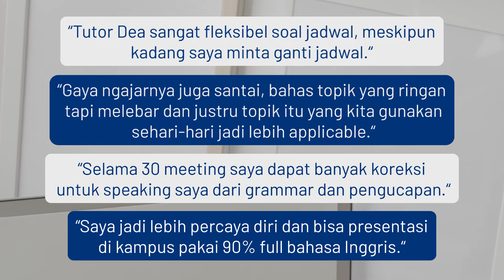Student Testimonials - Speaking Local Class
listercoid
bahasa asing
kursus bahasa asing
kursus SAT online
SAT preparation
Scholastic Assessment Test
kursus academic english
kursus academic writing
kursus business english
kursus speaking local
travelling ke jepang
turis jepang
belajar bahasa korea
kursus Bahasa Korea
kursus Bahasa Korea Online
les Private Bahasa Korea
bahasa Korea
kursus Bahasa Korea Terdekat
kursus Bahasa Korea Pemula
belajar Bahasa Korea
les Korea
les Korea Bersertifikat
cara Belajar Bahasa Korea
cara Berbahasa Korea
jadi Mudah Nonton Drama Korea
memahami Bahasa Korea
tenang Liburan ke Korea
kursus IELTS
tips Belajar IELTS
les Prancis Bersertifikat
belajar Bahasa Prancis
les Bahasa Prancis di Bali
harga Les IELTS
bahasa Prancis Dasar
kursus Prancis Conversation
kuliah Bahasa Prancis Online
belajar Bahasa English
training Online Indonesia
les Bahasa Prancis di Jakarta
belajar Bahasa France
kursus Delf Online
belajar Bahasa Francis
kursus Bahasa Inggris
kursus Bahasa Inggris Pemula
kursus Bahasa Inggris Online
cepat Belajar Bahasa Inggris
les Bahasa Inggris Online
belajar Bahasa Inggris Efektif
bimbel Bahasa Inggris Online
kursus Bahasa Inggris Karyawan
jago Berbahasa Inggris
mahir Bahasa Inggris
lancar Ngobrol Bahasa Inggris
foreign Language
les Privat Bahasa Inggris
menjadi Native Speaker
kursus Bahasa Spanyol
Kursus Bahasa spanyol Online
Les Private Bahasa Spanyol
Cara Belajar Bahasa Spanyol
Belajar Bahasa Spanyol Dasar
Bahasa Spanyol Untuk Pemula
Les Bahasa Spanyol
Bahasa Spanyol Basic
Belajar Spanish
Kursus Dele
Persiapan Tes Dele
kursus Bahasa Jerman
Kursus Bahasa Jerman Online
Les Private Bahasa Jerman
Cara Belajar Bahasa Jerman
Belajar Bahasa Jerman Dasar
Bahasa Jerman Untuk Pemula
Les Bahasa Jerman
Bahasa Jerman Basic
TPA Bappenas
TPA Bappenas Online
Kursus TPA Bappenas
Belajar TPA Bappenas
TPA OTO Bappenas
Soal TPA Bappenas
Ujian TPA Bappenas
Materi Tes TPA Bappenas
Skor Tinggi Tes TPA Bappenas
Sukses Tes TPA Bappenas
Lolos Masuk Universitas Idaman
Dapat Skor TPA Tertinggi
Sertifikat TPA Bappenas
TPA Bappenas 2021
Strategi Tes TPA
Test TOEFL
Test TOEFL ITP Online
TOEFL ITP Online Resmi
Sertifikat TOEFL Online
Kursus TOEFL ITP
Kursus TOEFL ITP Online
Skor TOEFL ITP
Sertifikat TOEFL ITP
TOEFL ITP IBT
TOEFL PBT IBT
TOEFL ITP dan IBT
TOEFL PBT dan IBT
Soal TOEFL ITP
Kursus TOEFL Online Indonesia
Contoh Tes Toefl
Kursus Bahasa Jepang Online
Les Private Bahasa Jepang
Guru Lulusan Jepang
Kursus Bahasa Jepang Jakarta
Cara Belajar Bahasa Jepang
Belajar Bahasa Jepang
Belajar Huruf Jepang
Belajar Bahasa Jepang Pemula
Les Bahasa Jepang
Kelas Bahasa Jepang
Belajar Bahasa Jepang dari Nol
Cepat Belajar Bahasa Jepang
Pelajaran Bahasa Jepang
Bahasa Jepang Sehari Hari
Tenang Liburan di Jepang
Kursus Business English Online
Business and Global Economic
Business English
Belajar Business English
Business English Conversation
Kata Bahasa Inggris
Les Business English
Bahasa Inggris Indonesia
Bahasa Inggris dan Indonesia
Kata Dalam Bahasa Inggris
Kursus Public Speaking
Kursus Public Speaking Online
Les Private Public Speaking
Les Public Speaking
Kelas Public Speaking
Pelatihan Public Speaking
Training Public Speaking
Cara Belajar Public Speaking
Berlatih Public Speaking
Percaya Diri Public Speaking
Cara Cepat Belajar Bahasa
Cara Cepat Belajar Bahasa Asing
Cara Cepat Menguasai Bahasa Asing
Cara Menguasai Banyak Bahasa
Mahir Bahasa Asing